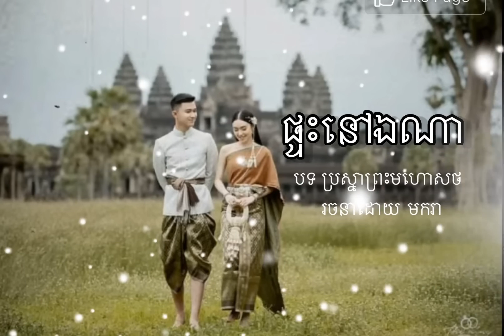ប្រស្នាព្រះមហោសថ​ ច្រៀងដោយ​ ណយ​ វ៉ាន់ណេត​ &​ ហុឹម​ សុីវន